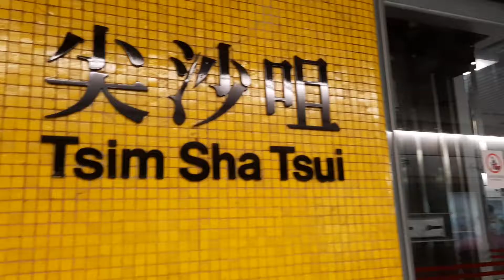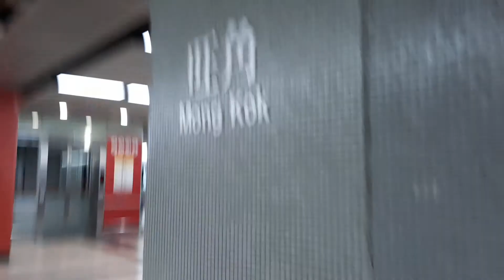[Yau Tsim Mong] MTR TWL M-Train [C471] journey from Tsim Sha Tsui to Mong Kok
Travelling across Yau Tsim Mong District on the TWL. I filmed the video at around 1:30 p.m. so the train is very crowded and noisy. Hope you do not mind.

Train Car/Set: Metro Cammell EMU(DC)[C471]/(A231/A246)
Section: Tsim Sha Tsui to Mong Kok
Terminus for Train: Tsuen Wan